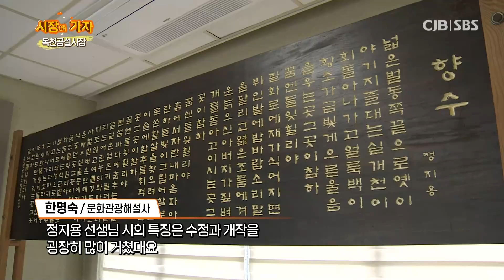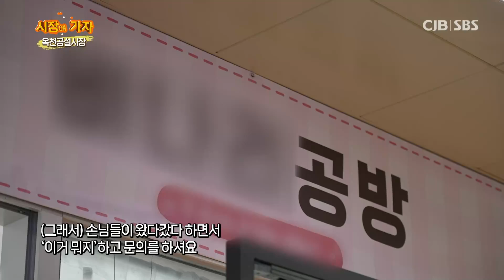시장에 가자 - 옥천 공설시장